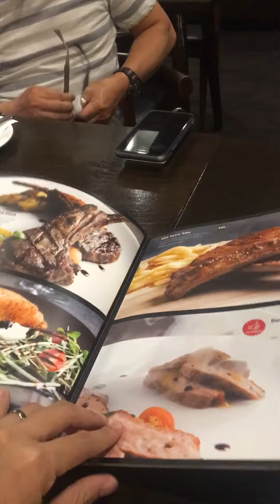San Marzano Bangsaen บางแสน